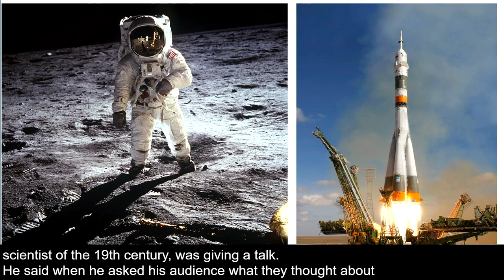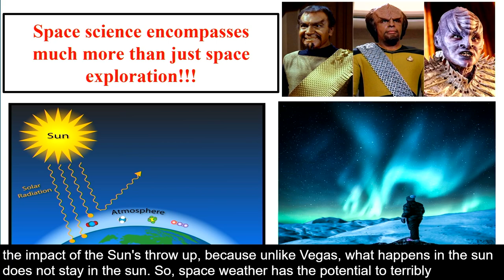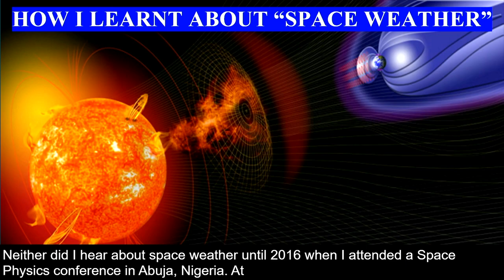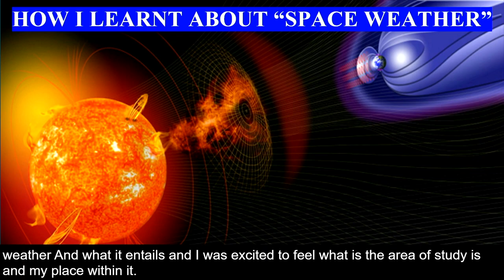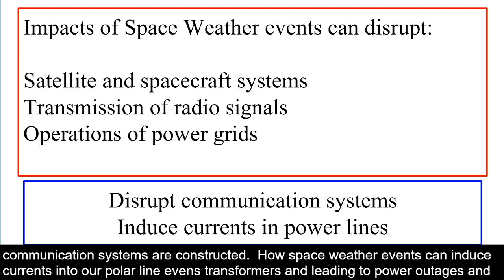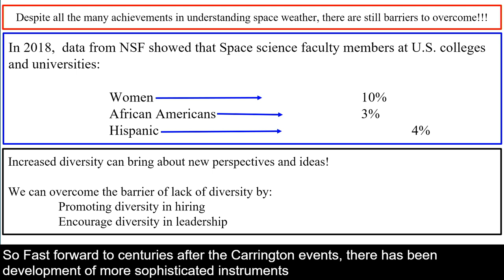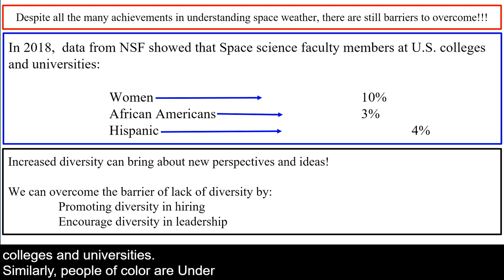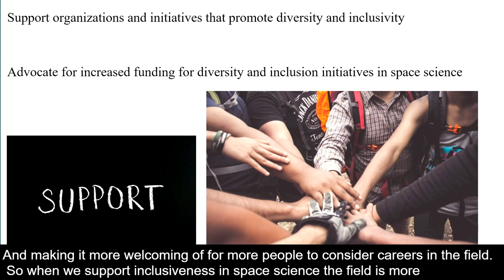2023 Rackham King Talks, Onyinye Nwankwo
Breaking Barriers: Evolution in Thoughts about Space Sciences

My talk is about how the field of space sciences has evolved, explores how space weather impacts technological infrastructures and communication systems, and discusses how the field can be more inclusive.